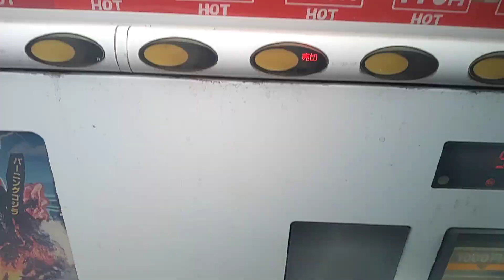【2024.02.06】チェリオパインアメサイダーを購入。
2024年02月06日(火)動画撮影

チェリオパインアメサイダーを購入する動画です。